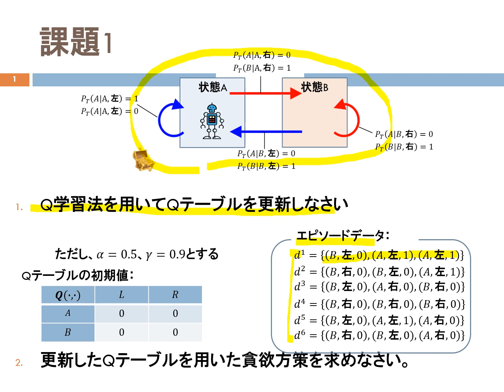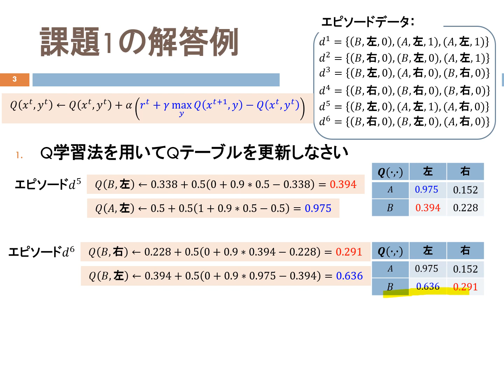人工知能 第7回 強化学習応用 課題の解答例